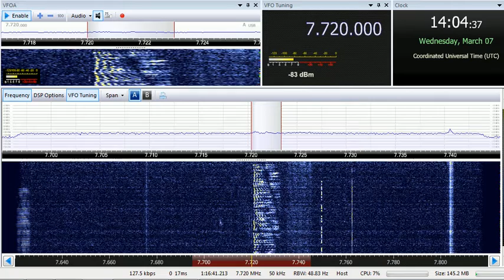07 03 2018 Marconi Radio International in English, Italian, German, French, Spanish to Eu 1400 on 77